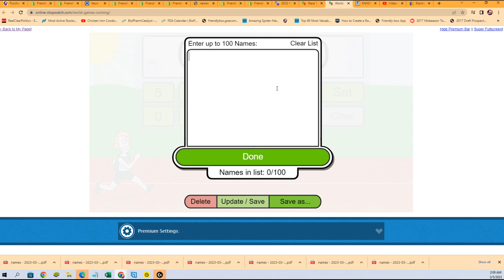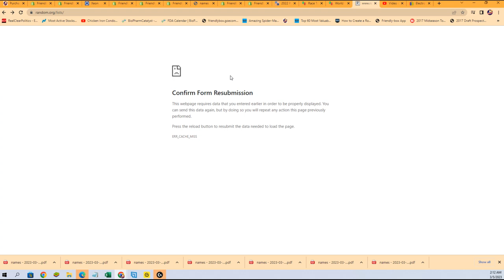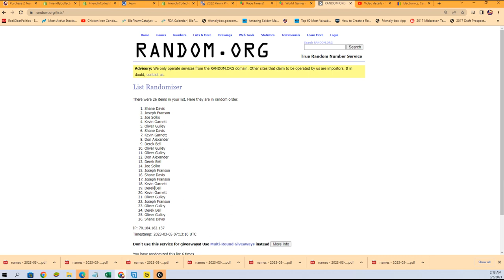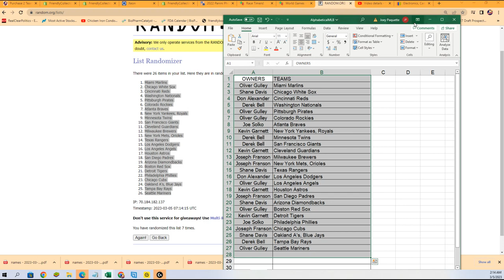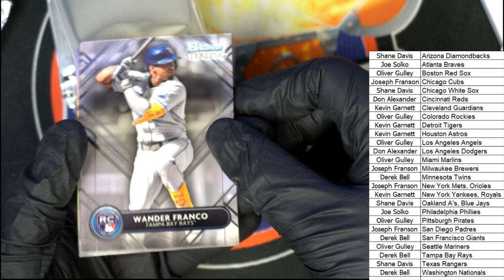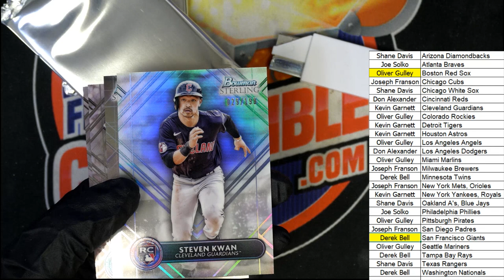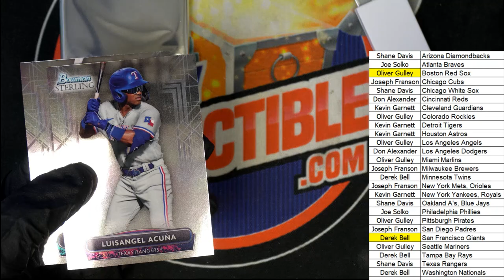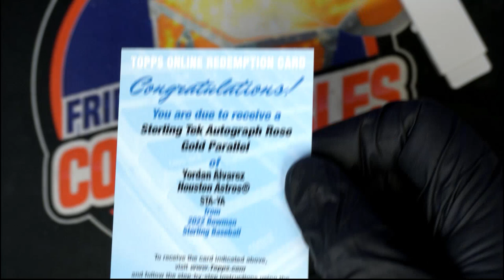2022 Bowman Sterling Baseball Hobby ID 22STERLING115